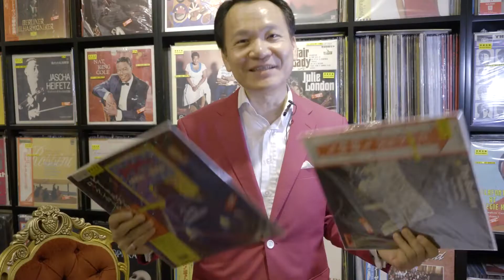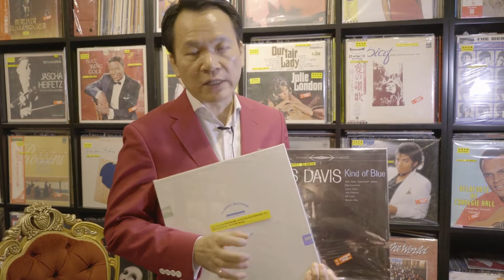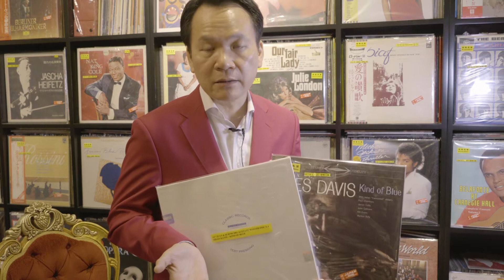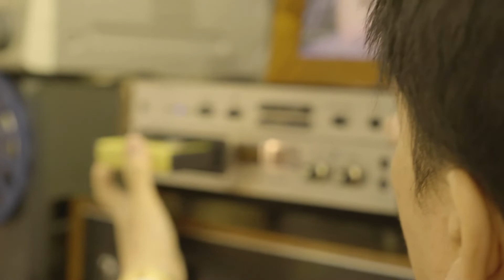音質研究｜唱片博物館｜膠・響樂 SAM THE RECORD MUSEUM RECORD MUSEUM INTERVIEW PT.3